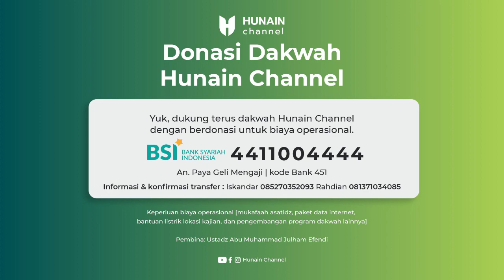Syarah Arbain Nawawi - Ustadz Abu Muhammad Julham Efendi حفظه اللّٰه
💫 Yuk! Dukung terus perjuangan dakwah Paya Geli Mengaji dan Hunain Channel dengan ikut berdonasi untuk Biaya Operasional Dakwah dan Kegiatan Sosial-Kemasyarakatan

A. Biaya Operasional Dakwah
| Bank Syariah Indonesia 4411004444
| a.n Paya Geli Mengaji

B. Kegiatan Sosial-Kemasyarakatan
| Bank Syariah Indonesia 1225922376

Terima kasih telah menjadi bagian dari kami.
Jazaakumullaahu khairan wa baarakallaahu fiikum

Semoga bermanfaat. Baarakallahu fiikum.

Pembina
Ustadz Abu Muhammad Julham Efendi